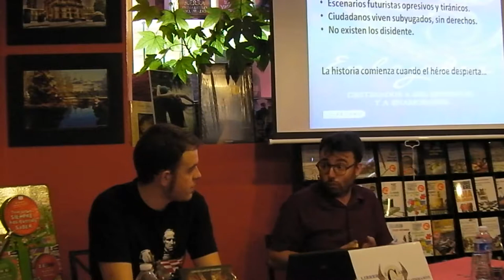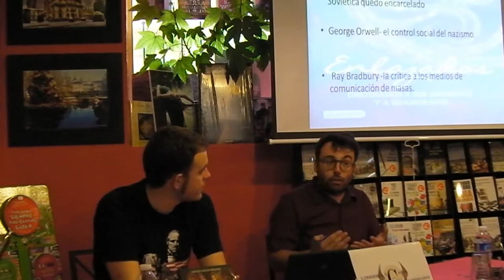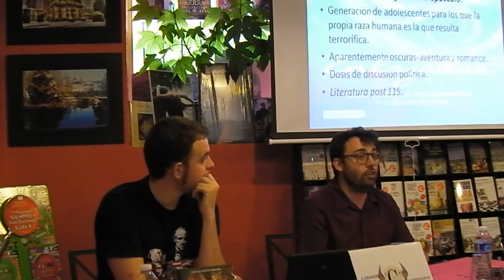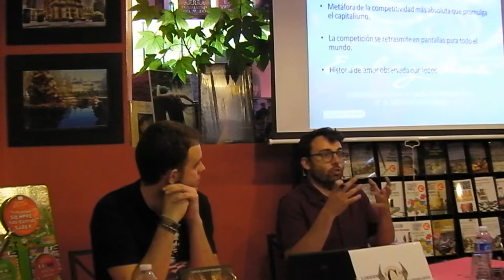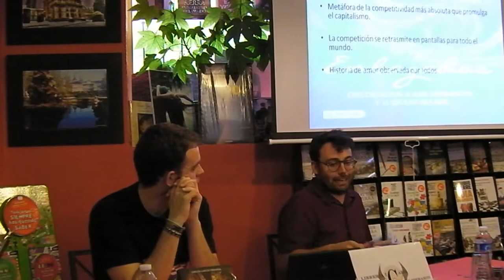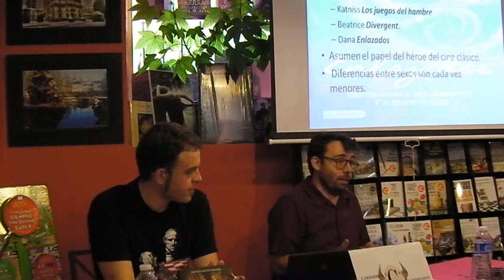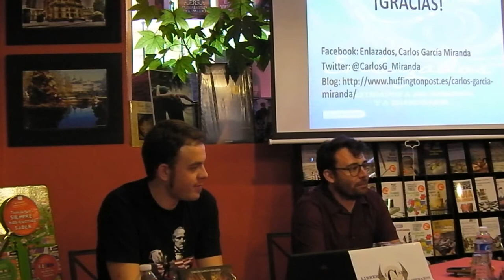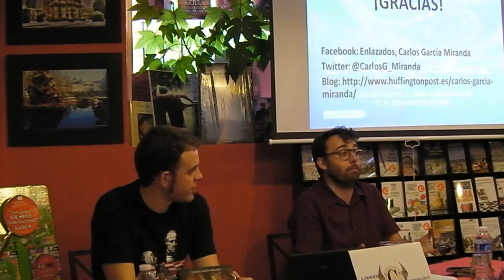Presentación de "Enlazados" de Carlos García Miranda en librería-café Ícaro.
Librería-Café Ícaro. C/Reina 10-12. La Granja. Segovia.

Solo ha sido seleccionado para pelear por la presidencia contra los mejores chicos y chicas de la República. Él no quiere participar, lo único que le importa en la vida es correr con su aeromoto en las carreras clandestinas de los Novilunios. Pero =Data, su mejor amigo, también está entre los elegidos y Solo se ha prometido protegerle en ese peligroso juego virtual lleno de trampas mortales al que se somete a los candidatos.
Aunque lo realmente peligroso para S lo será la atracción que siente por la candidata más enigmática y letal de todas: Dana.

«Si os gustó 'El Internado' estoy seguro que os va apasionar. También quiero deciros que si algún día esta novela se lleva al cine yo voy a ser 'El Presidente.» Ismael Martínez, actor

«Si os gustó la serie os va a encantar la novela 'Enlazados'. La ha escrito uno de nuestros guinositas. ¡Yo ya la tengo!» Marta Hazas, actriz